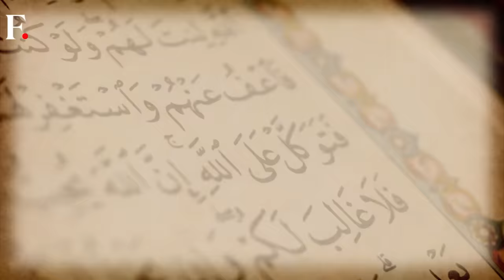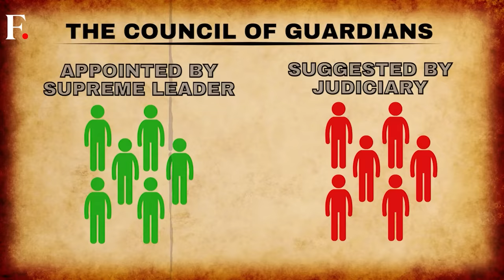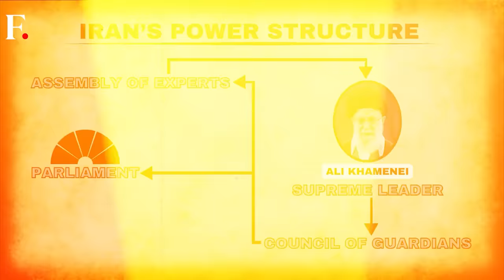How Iran’s Ayatollahs Captured Power | Flashback with Palki Sharma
In 1979, Ayatollah Ruhollah Khomeini returned from 14 years in exile to declare an Islamic Republic in Iran. He had led a nationwide revolution that overthrew the pro-Western Shah of Iran. What happened next was a consolidation of power in the hands of Iran’s Shia clergy. From parliament to president, Khomeini created a system that would give the illusion of accountability yet place ultimate power with him. Today, the supreme leader of Iran is the most powerful man in the country. Only he can declare war and peace in the country. But how was this power structure created? How did the Ayatollahs accumulate power in their hands? Find out on Flashback with Palki Sharma.